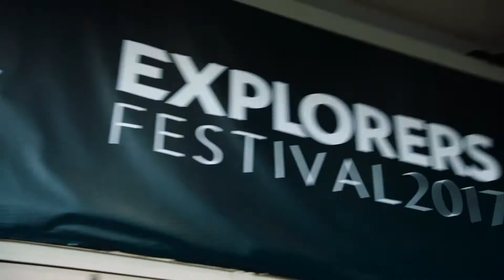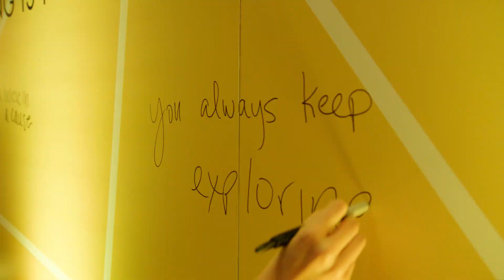The Best of Explorers Festival 2017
Explorers Festival is an annual event at National Geographic Society's Washington, D.C. headquarters that brings together the most fascinating and innovative scientists, conservationists, and storytellers to share—with one another, and with the world—how their discoveries and ideas are creating solutions for a healthier and more sustainable planet.